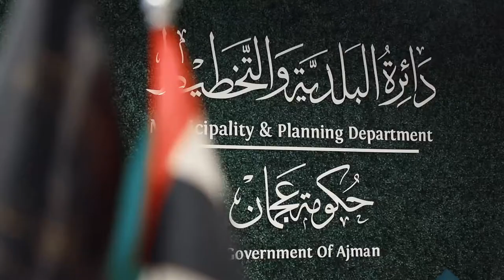Bee'ah's appointment as the Emirate of Ajman’s waste & environmental management partner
Solidifying our position as a regional leader in sustainability, we have been appointed the Emirate of Ajman’s waste and environmental management partner. Under the agreement with Ajman Municipality, Bee’ah will be providing waste collection, city and beach cleaning, street sweeping, and bin disinfection services for over 240,000 people in Ajman.